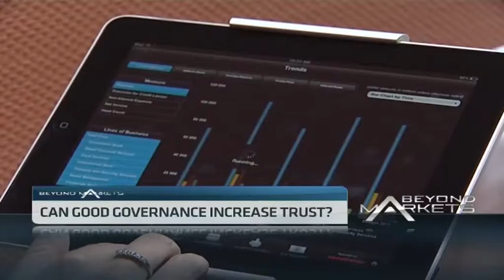Can good governance increase trust?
At their annual conference this year, The Black Management forum held discussions around the theme: "Can good governance increase trust amongst government, civil society, labour and business?"